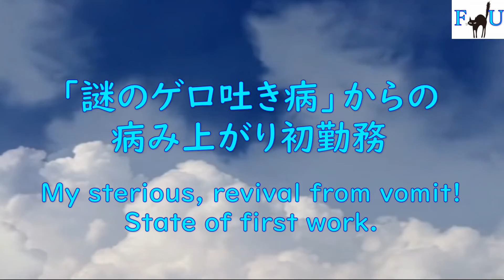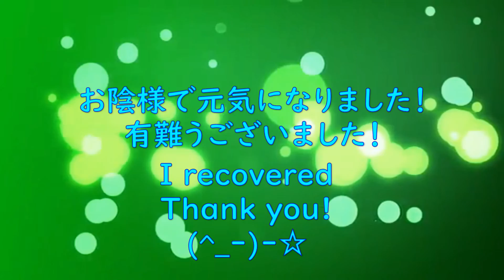ネコチャンネル 元気になったドンクの初勤務！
2019年7月5日撮影、病み上がり初勤務・・役に立たない町の平和監視業務！皆様、有難うございました・・ドンクと同時にうP主も体の調子が悪かったのですが、ドンクと一日遅れで良くなりつつあります！量子力学的にみて病は気からって言葉まんざら嘘でもないようですね！(^_-)-☆